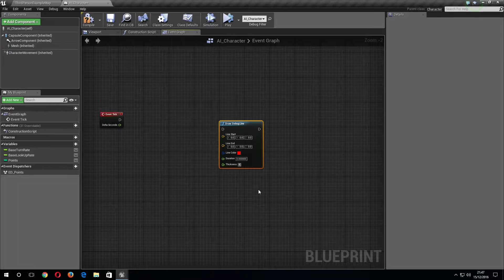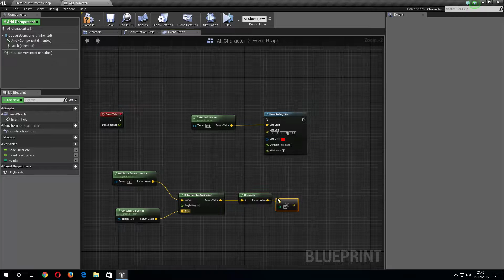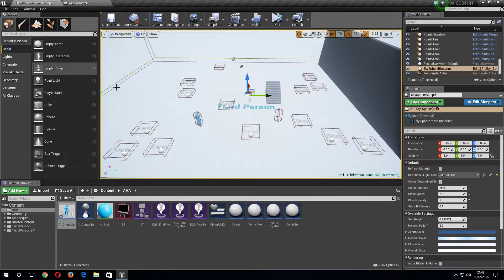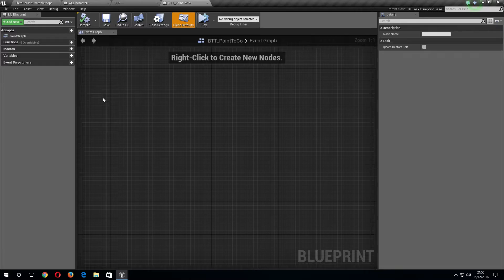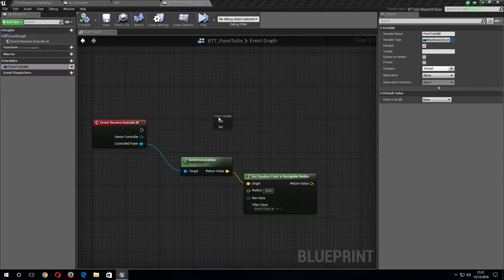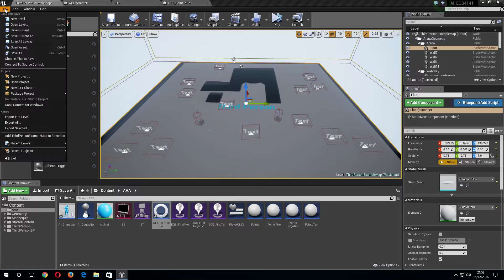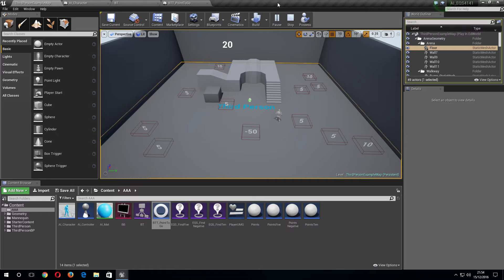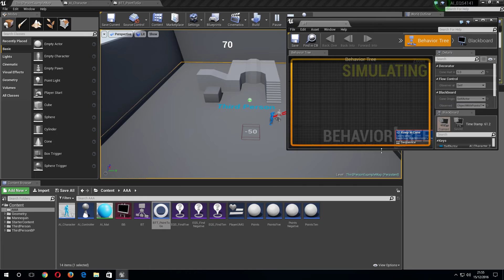UE4 EQS: Built-in Keep In Cone DECORATOR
The objects have to be in a range of vision of 10 degrees respect to the AI for the AI can take it.
If not the AI will go to a random point.